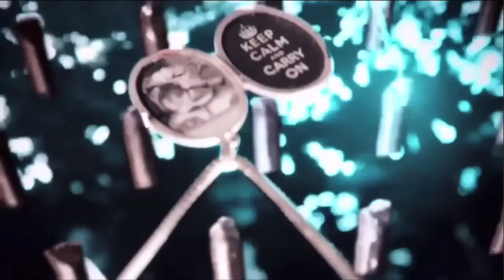H is for Hydro-Electric Diffusion (The ABCs of Death)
Alternate Title : H is for Hydroelectric Diffusion
H is for Hydro Electric Diffusion

Directed by : Thomas Cappelen Malling